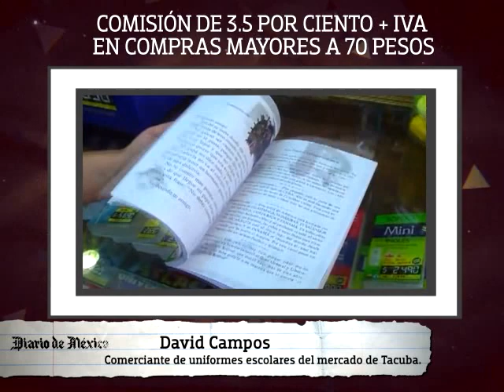Terjetas poco útiles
Comerciantes de útiles escolares ven mermadas sus ganancias por las tarjetas que otorga el Gobierno del Distrito Federal, además de que los usuarios no perciben beneficios.